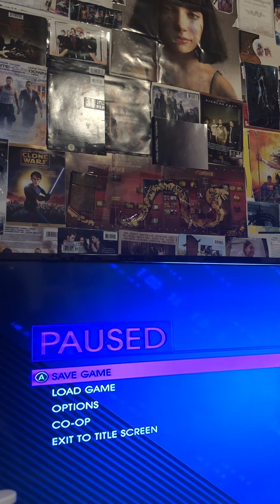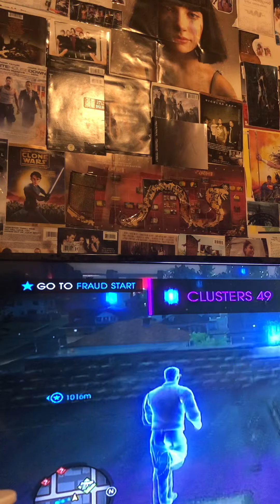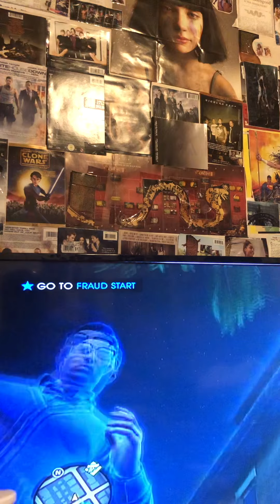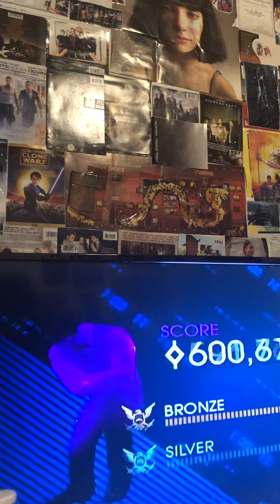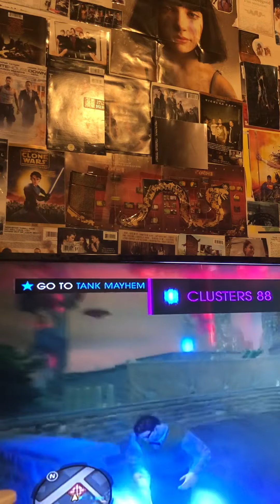🎥 Saints Row: IV Fameplay Clip! 😋 🎬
“Booshakabooyah!”